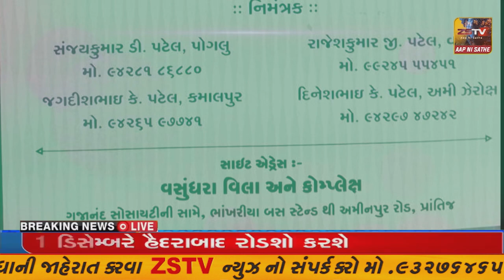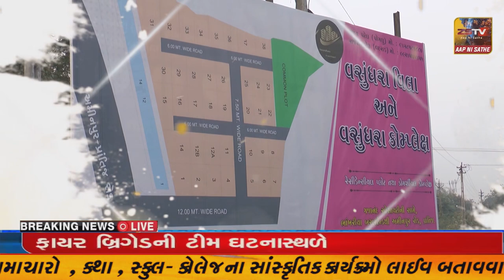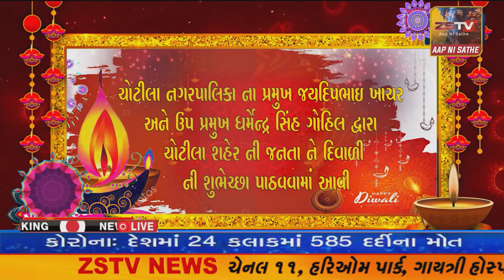દ્વારકા જિલ્લા માંથી પકડાયેલા 315 કરોડના ડ્રગ્સ પ્રકરણમાં વધુ 2 આરોપીઓને ઝડપી પાડતી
દ્વારકા જિલ્લા માંથી પકડાયેલા 315 કરોડના ડ્રગ્સ પ્રકરણમાં વધુ 2 આરોપીઓને ઝડપી પાડતી દ્વારકા જિલ્લા પોલીસ.